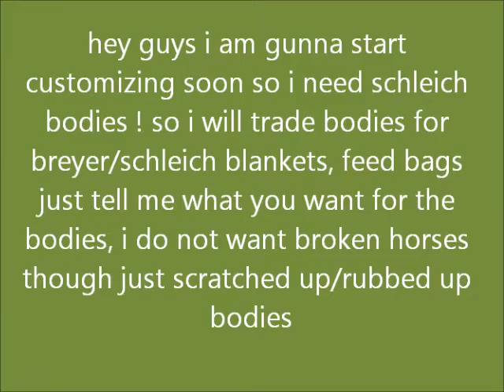BREYER NEEDED !!!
DO NOT NEED ANY AT THE MOMENT !